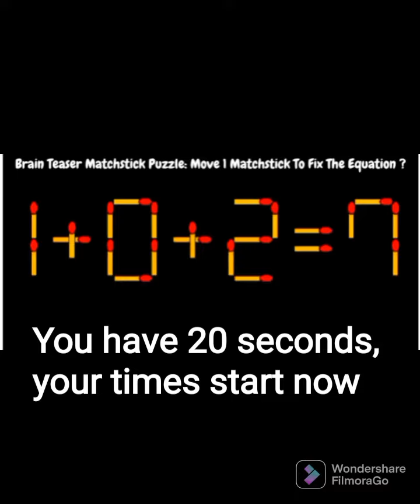Brain Teaser: Move 1 matchstick to make the equation correct. Only 10% people can do this in 20 sec.